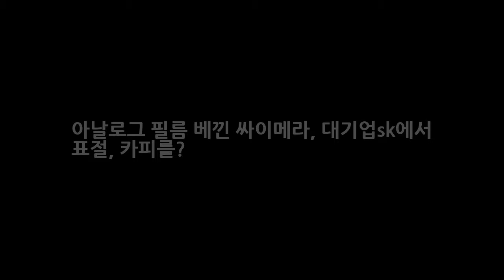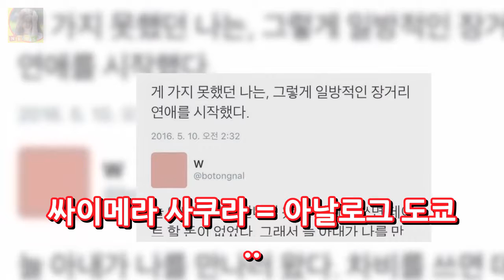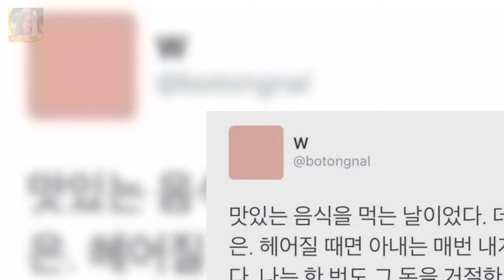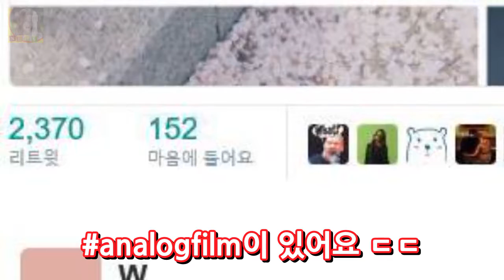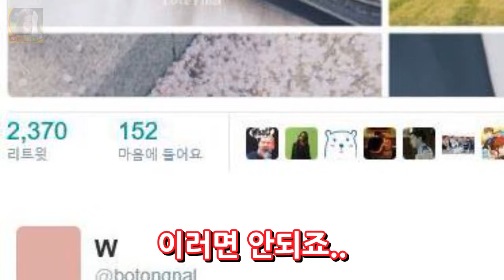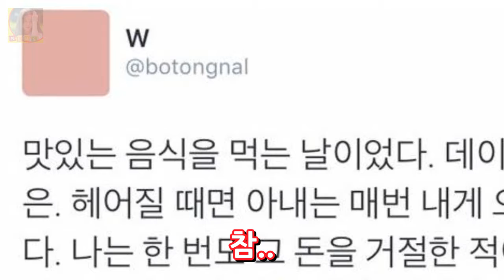아날로그 필름 베낀 싸이메라 대기업sk에서 표절 카피를? DKO 뉴스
요즘 사진좀 찍는다는 사람들 사이에서는 거의 필수적으로 구매한다는 필터 어플 아날로그 필름~ 아날로그 파리 아날로그도쿄아날로그베이징 아날로그부다페스트등등 나라의 이름을 따서 지었지만 그중에서 제일 유명한 필터는 바로 아날로그 파리. 아날로그 필름 앱은 안타깝게도 ios전용이라 기존 안드로이드 이용자들은 구매를 하지 못했는데요 이번에..-_- 싸이메라 카매라 엡에서. 아날로그 필름 어플을 고대로 따..
2018 러시아 월드컵 남미예선 메시의 아르헨티나와 네이마르의 브라질 승자는?  DKO 뉴스: